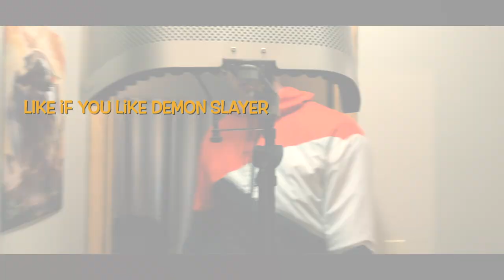DEMON SLAYER Season 3 Opening - Kizuna no Kiseki [FULL English Opening]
I hope you enjoyed the English trap rap hip hop fourth form sun breathing remix to my favorite anime! Finnagain and I had a wonderful time creating this piece of art.

A full English dub cover of "Kizuna no Kiseki", the season 3 opening (OP 4) for Demon Slayer by @Sooper (me) and @finnagainarchive

Credits:
Original Song - Kimetsu no Yaiba Season 3 - Opening FULL "Kizuna no Kiseki" by MAN WITH A MISSION x milet
Artist : MAN WITH A MISSION x milet
Song : Kizuna no Kiseki
Anime : Demon Slayer: Swordsmith Village Arc
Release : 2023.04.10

All Rights Administered by Sony Music Labels Inc.

Song instrumental - Shoutout to @Rifti Beats for creating the banger hip hop trap remix of the theme song. Go checkout the original track

Ignore the Tags:
Drake type beat Juice Wrld type beat Juice Wrld Juice Wrld 999 Juice Wrld Mgk type beat machine gun Kelly travis scott type beat